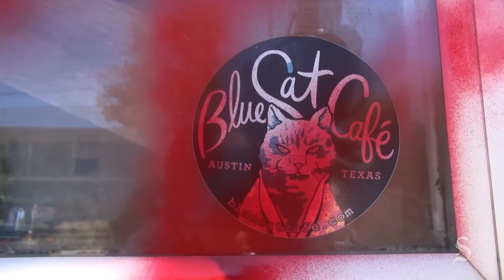Blue Cat Café vandalized with anti-gentrification graffiti, super-glued locks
The Blue Cat Café was vandalized by gentrification protestors on October 21, 2016. The East Austin business was spray-painted with profanity and anti-gentrification sentiments and locks were super-glued shut, leaving owners unable to access cats.